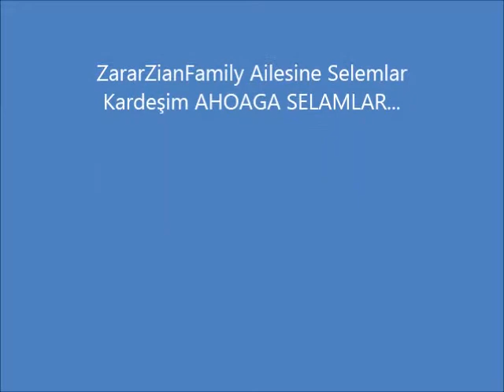Ramazan Tunç PK MOVİE 3 İyi Seyirler....